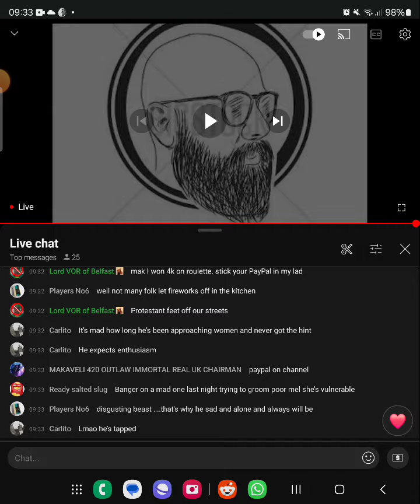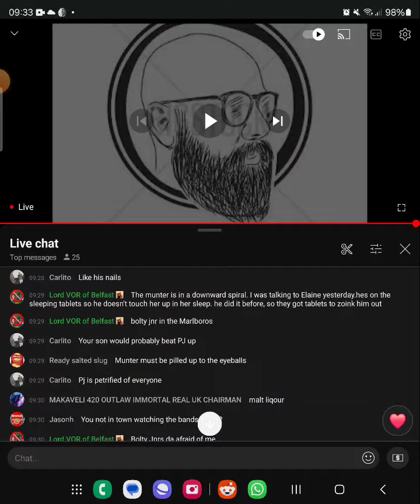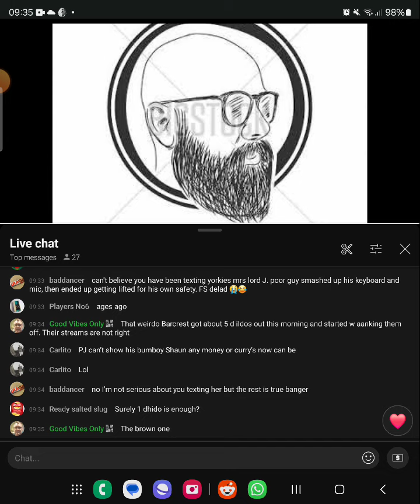I live in these low lives heads rent free!